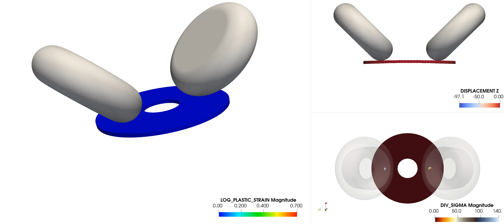Prototype of cold flow forming analysis in MoFEM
Finite element library